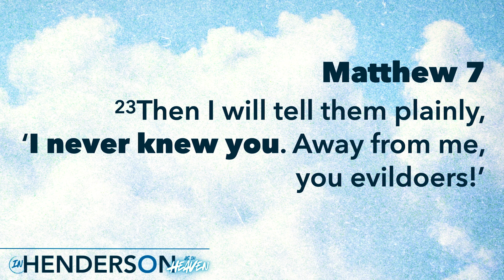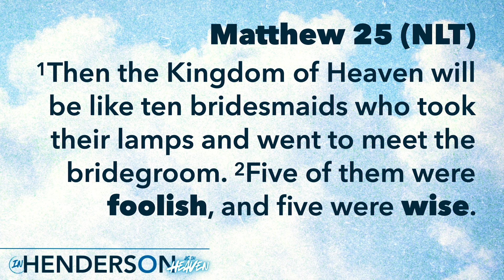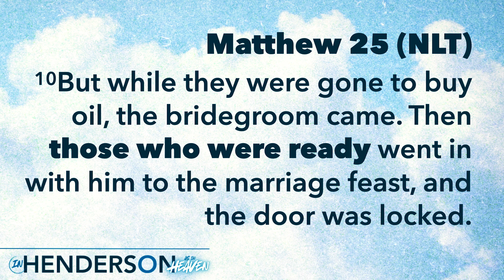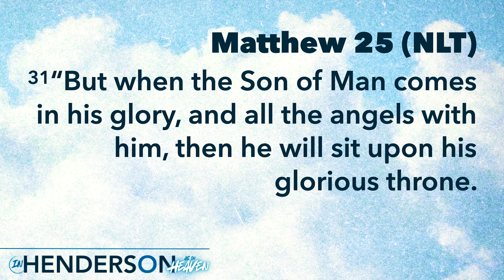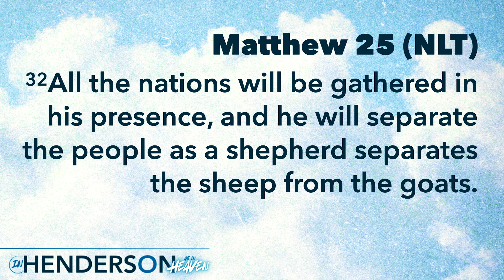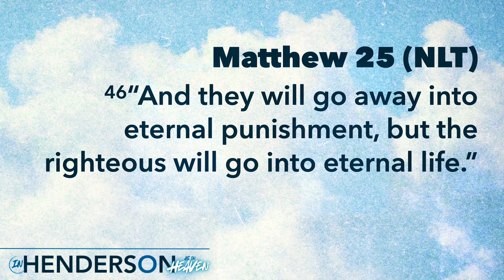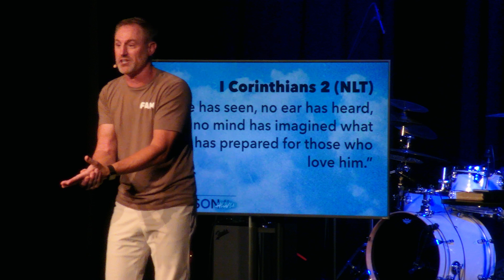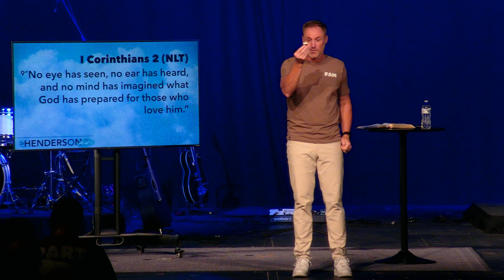How Does Heaven Come To Earth? | Pastor Brad Blakeley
Welcome to the Church at Lake Mead where we are leading people in the transforming love of Jesus! We are so excited for you to join us in worship. Pastor Brad Blakeley has an impactful message for you.